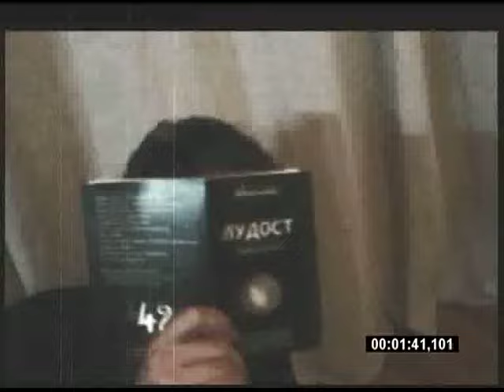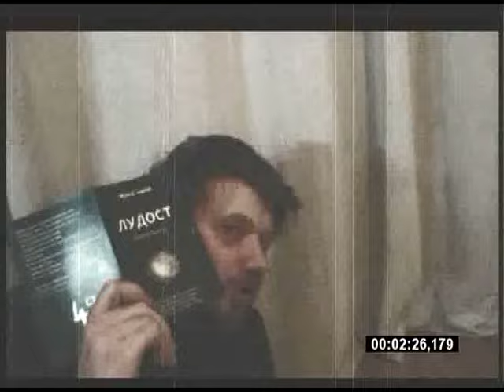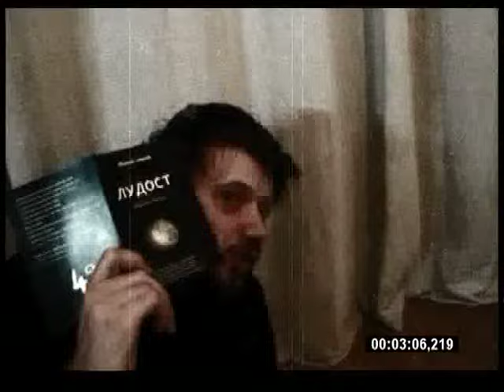Kottarashky & The Rain Dogs | Opa Hey | album "Opa Hey"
"Opa Hey" taken from the Kottarashky & The Rain Dogs album "Opa Hey" - released on Asphalt Tango Records. Visit bandcamp for merchandize.